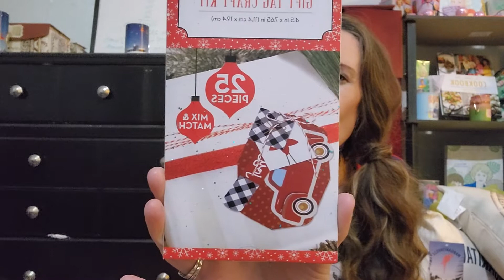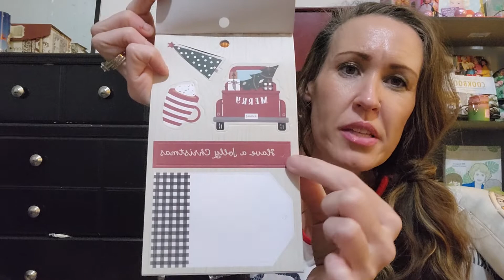MORE PENNY items!! Summer pennies to include a pool!! Plus some Christmas items.